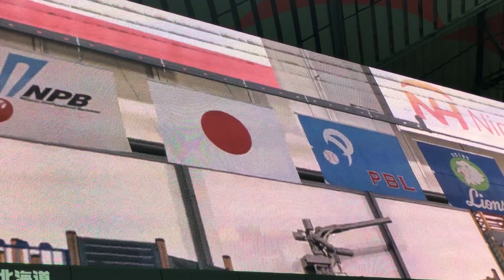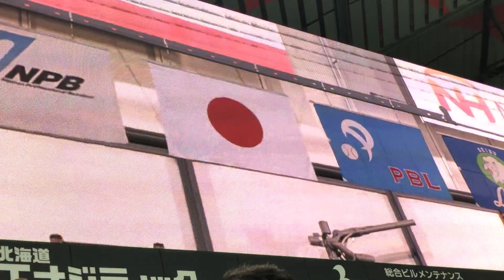2018/03/30 札幌ドーム 北海道日本ハムファイターズ 国歌斉唱